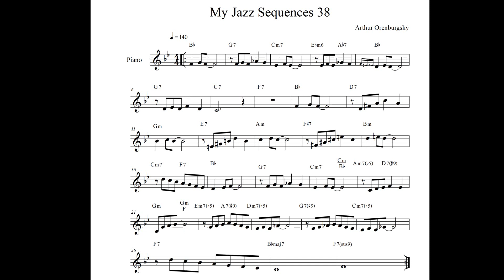Jazz Piano Sequences 38 FAST